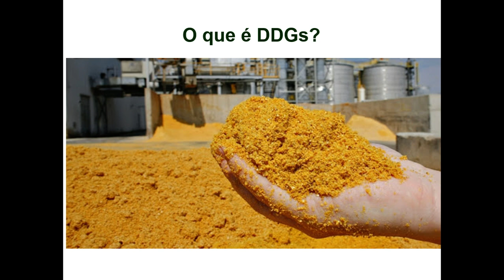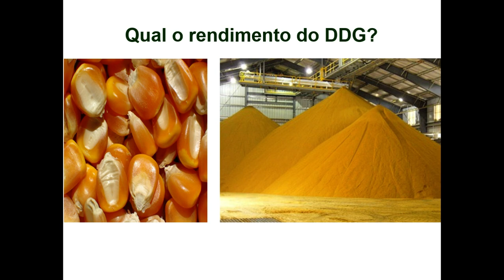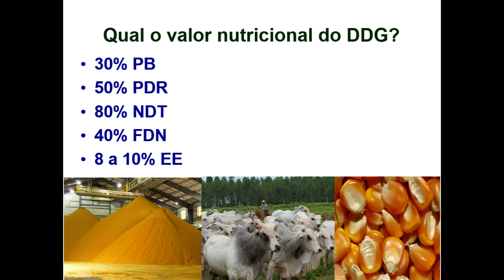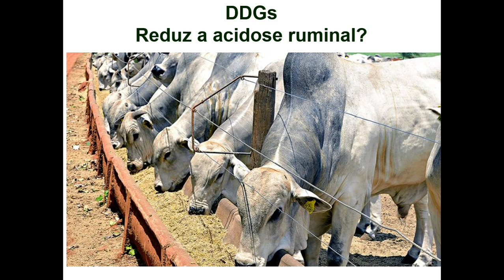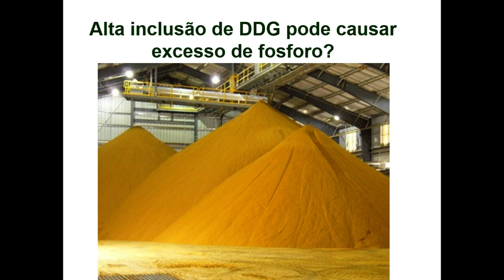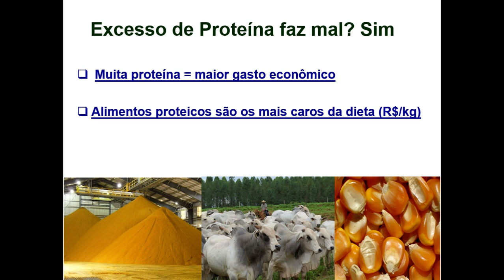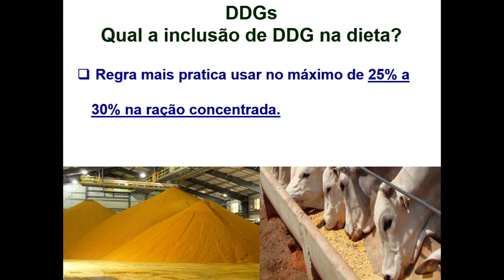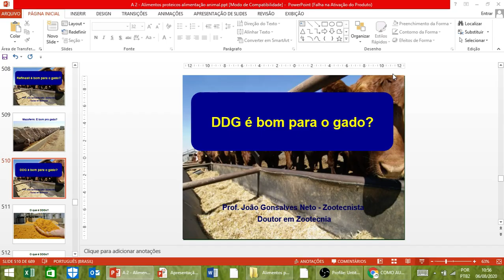Como usar DDG de milho na alimentação de bovinos?